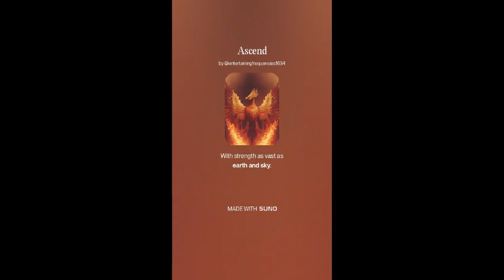Ascend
I hope you enjoy your day, and thanks again for dropping by.

The Shack Trucks are created by Suno/Lex